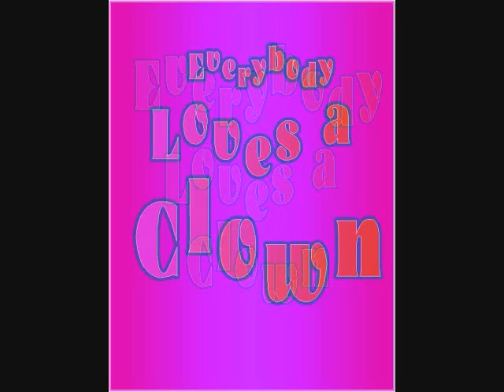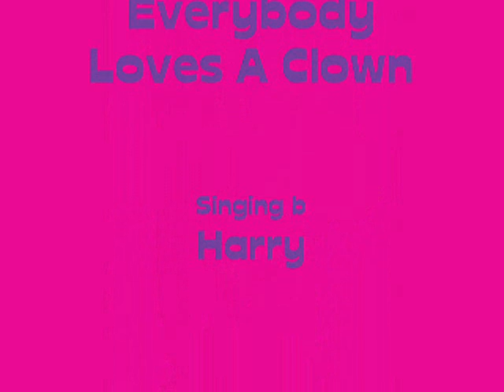Sandy & Harry's Everybody Loves a Clown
Harry sings "Everybody Loves a Clown"